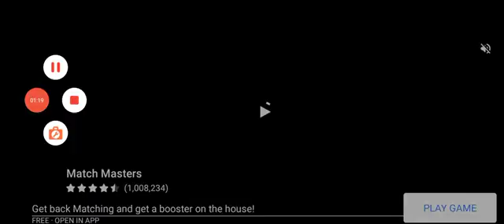how to#Police_car👌mian_ali 🙈😜🙉👈👏🎃🚑subscribe,powerCar,CarRace#MotuPatlu#TotaMain Tota#Hathi#Ghoda8